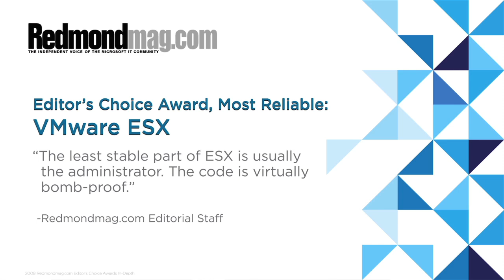VMware Proven for Virtualizing Microsoft Exchange Server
-- Jason Linden from AdvizeX discusses how his customers get improved manageability and better availability by virtualizing Microsoft Exchange server with VMware vSphere.